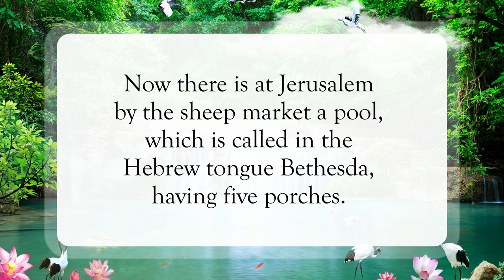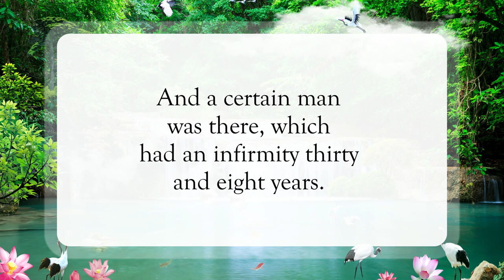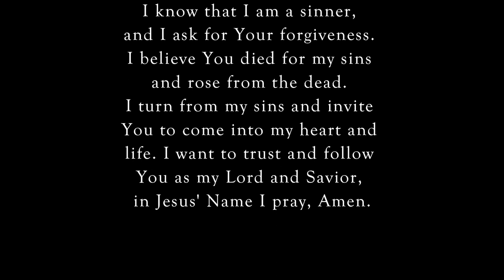Do You Want To Be Made Whole❓WordofGod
Scripture of the Day! Do You Want To Be Made Whole?